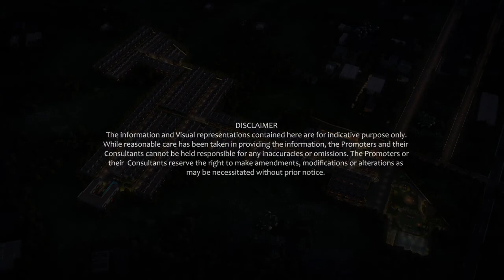CASA GRAND Mabelle - BRAIN TRUST 3D WALKTHROUGH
BRAIN TRUST

Creative, vibrant and passionate about innovation, Brain Trust specializes in designing, developing and providing high-end 3D architectural renderings, animation and visualization for the real estate, property development and architectural marketplaces.

Powered by priceless domain expertise and extensive experience in architecture and architectural design, we constantly stay focused on the next big idea that will propel your business to the limelight.

At  Brain trust, we specialize in drawing success stories for our clients and
what makes us unique is our proven ability to achieve objective-driven creative and highly targeted customized branding that meets and exceeds client expectations.

We strive to be a valued, long-term partner to each client, providing insight,
direction and creative excellence to each project at every step of the development process. In all areas of our business, we are prompt, quality driven and price competitive and we pride ourselves in ensuring clients long-term, measurable results.